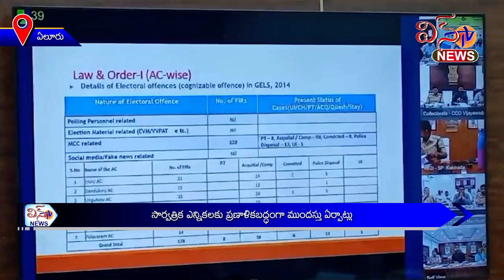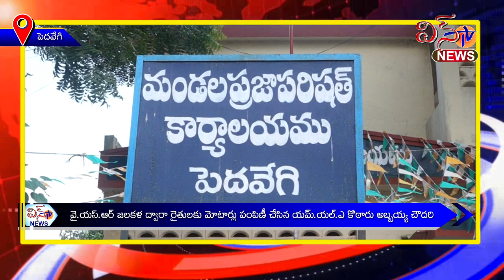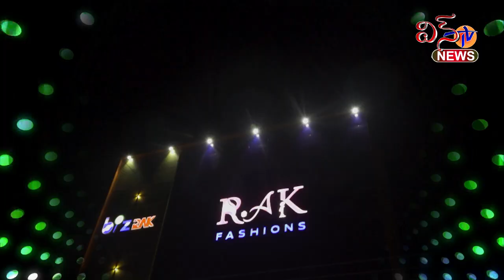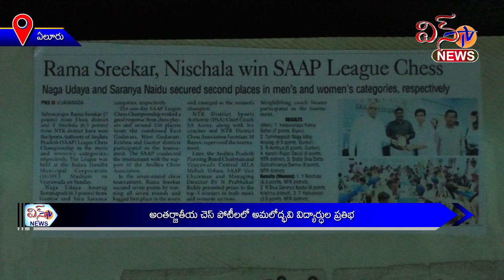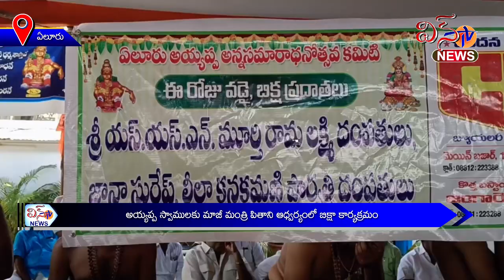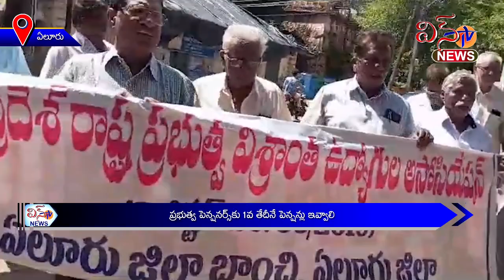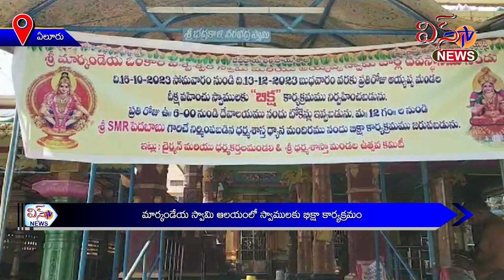WIN TV NEWS 3 11 2023